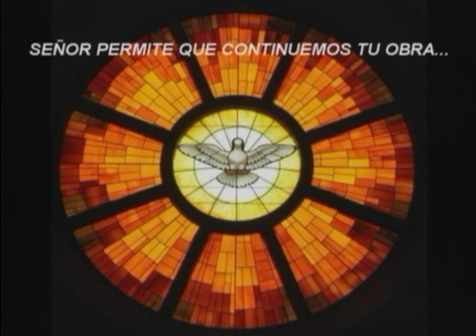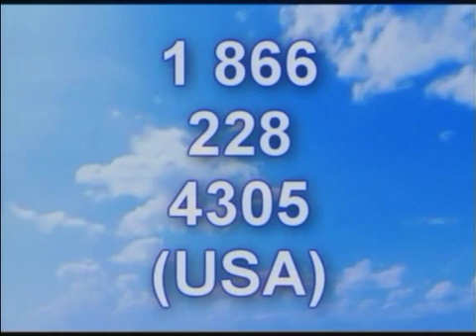Las parábolas de Jesús